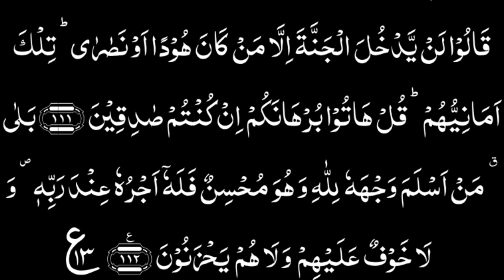Surah Al Baqrah Ruku 13 SURAH AL BAQARAH by Samar Quran Academy [HD] - QURAN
SURAH AL BAQARAH full by Samar Quran Academy [HD] - QURAn# Ruku 13